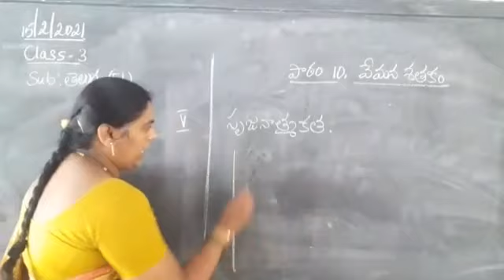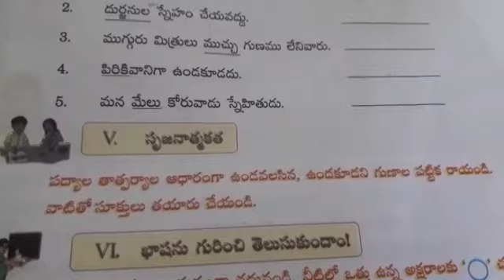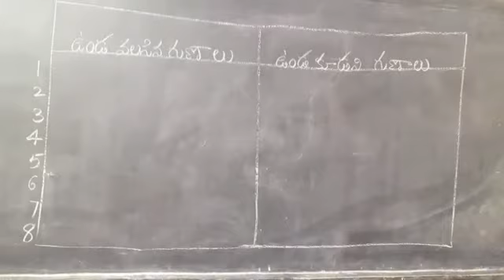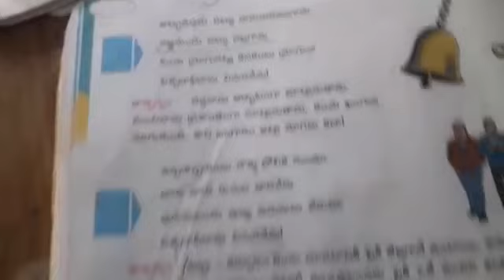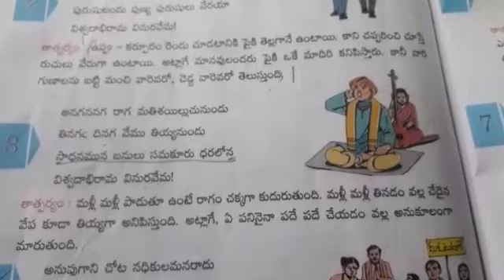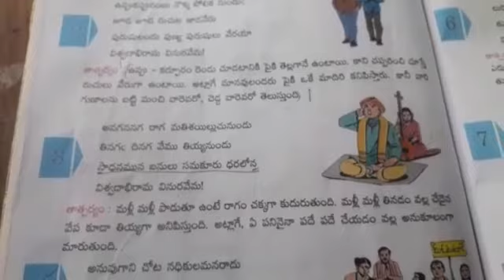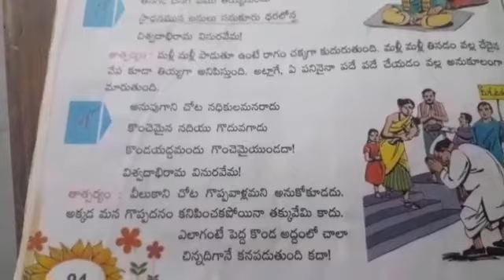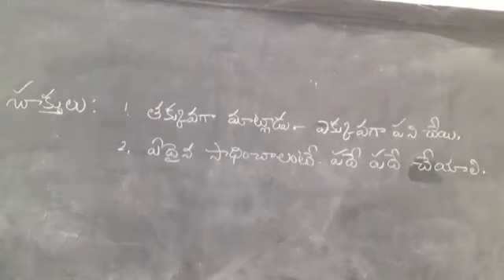Date: 15-02-2021 Class: 3 subject:Telugu FL Lesson: 10